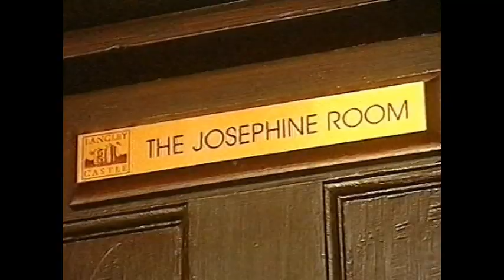Hot Hotels - Langley Castle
A day in the life of the Langley Castle hotel (a 14th century castle) in Northumberland, England.